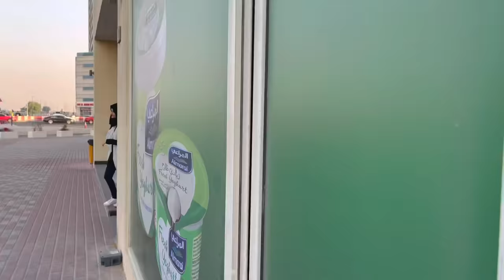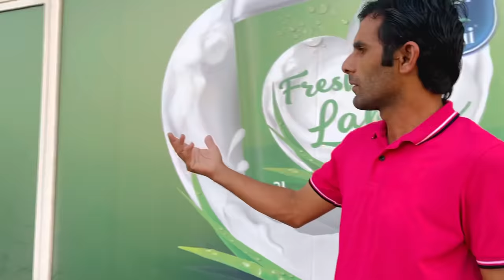Samajhdar kon 🤷🏻‍♀️ || Short Motivational Story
Much Love.
- Sehrish & Luqman!